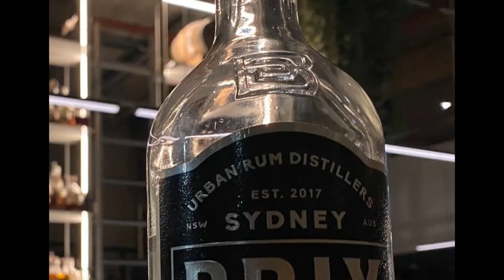Johnny Brewin @ Brix Distillers